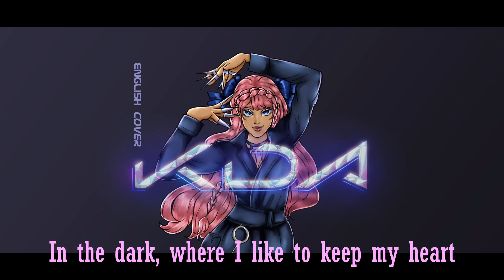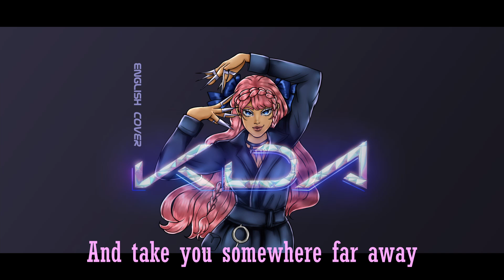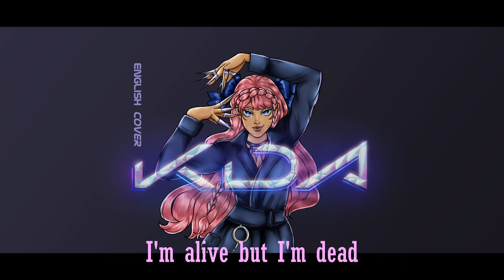【Ammie♕】K/DA - Villain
And yet again here we are with another KDA cover, I wish I could tell you that this is the end of my KDA trip, but it is not unfortunately!